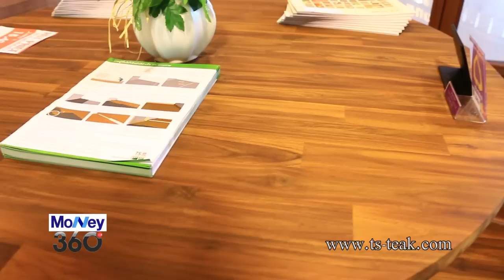20150428 AEC TSteak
เฟอร์นิเจอร์ไม้สักที่หลายคนหลงใหล โดยไม่ทำลายสิ่งแวดล้อมจากการปลูกทดแทนตลอดเวลาอย่างเป็นระบบ ทำให้ ณ เวลานี้ “TS Teak” เป็นผู้ประกอบการเพียงรายเดียวในเมืองไทยที่ดำเนินธุรกิจเกี่ยวกับไม้สักครบวงจรตั้งแต่ต้นน้ำยันปลายน้ำเลยทีเดียว สนใจลองดูข้อมูลเพิ่มเติมได้ที่